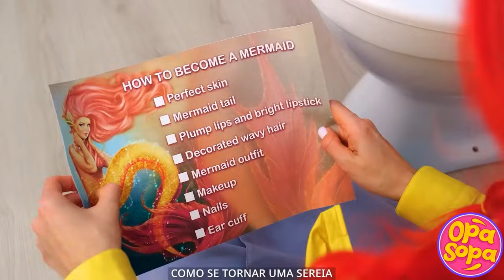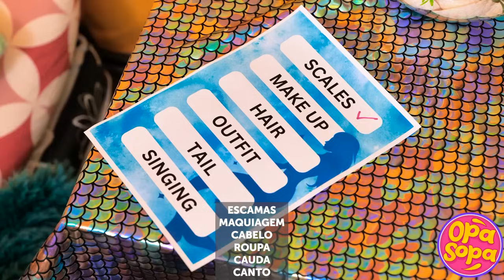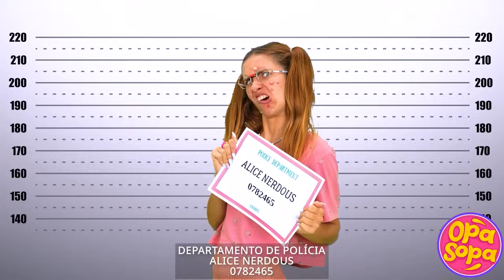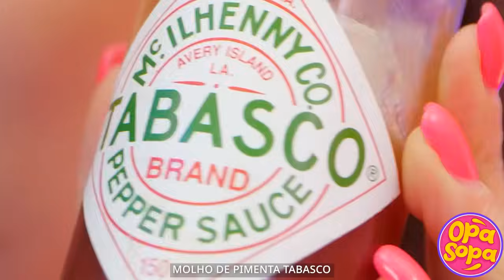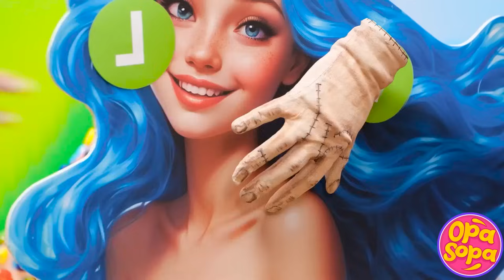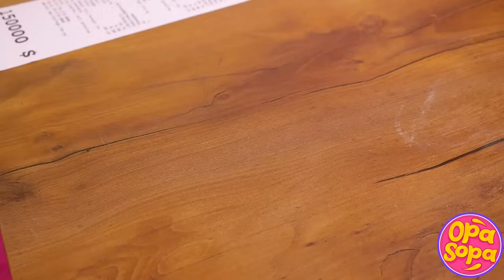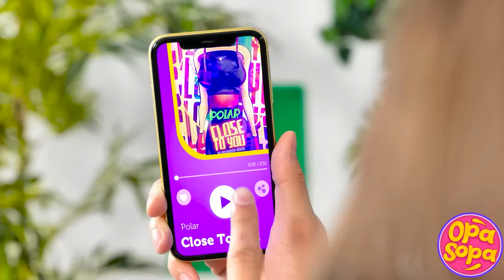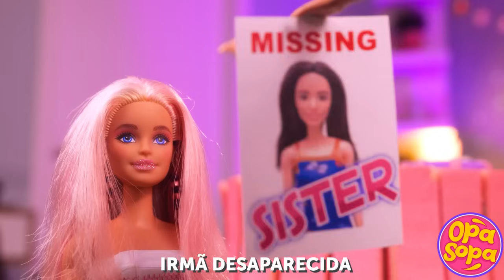Boneca Sereia Escapa da Prisão 🧜‍♀️ Transformação e Dicas de Mudanças Inacreditáveis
Trancada atrás das grades, mas uma transformação ainda está no horizonte! 🧜‍♀️💄 Veja a Boneca Sereia enfrentar desafios insanos na prisão enquanto usa gadgets e truques malucos para realizar uma transformação incrível. De dicas de sobrevivência a truques de beleza, este vídeo tem de tudo! Será que ela conseguirá escapar com estilo? Não perca essa aventura selvagem! ⛓✨